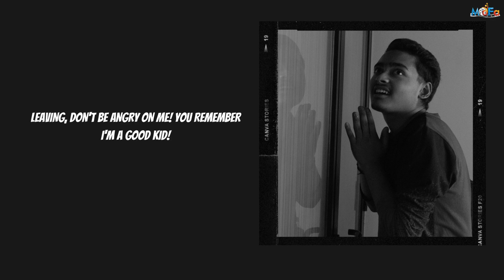You are being watched | Siyaa Bodadkar | Mumbai Digital Films Academy | photo feature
The assignment is part of class work . Mumbai Digital Films Academy,